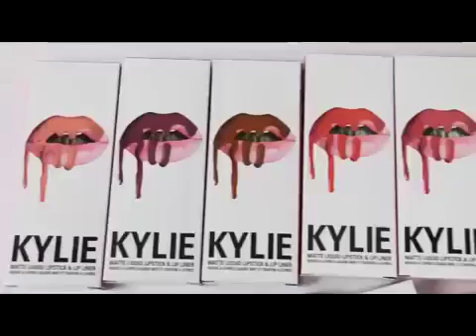kylie cosmetics цвета